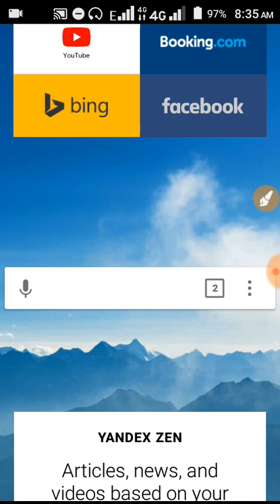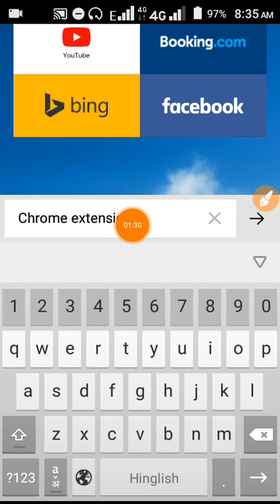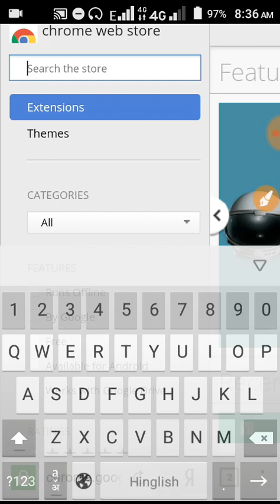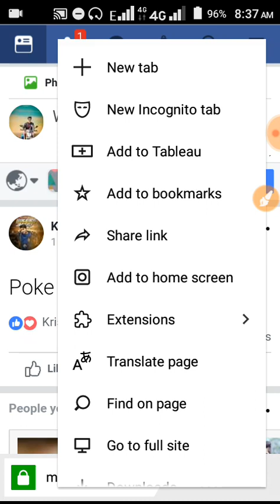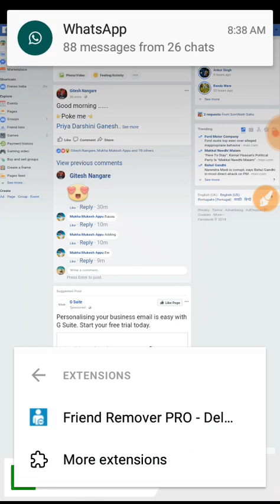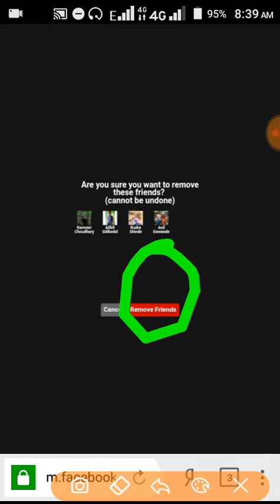How to remove an active fb Friend || जो लाइक ना करे उसे चिन्ह करके हटायें || 5k like पाये [हिंदी-urd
WhatsApp Number

Chrome extensions

1. How to delete a Friends of no work

2. Facebook Friends Removal apps

3. How to unfriend all Friends on Facebook

4. How to delete multipile Friends of Facebook

5. How to delete a Friends a Facebook